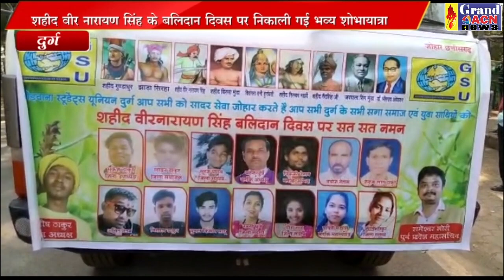शहीद वीर नारायण सिंह के बलिदान दिवस के अवसर पर निकली शोभायात्रा NASEEM FARUKI